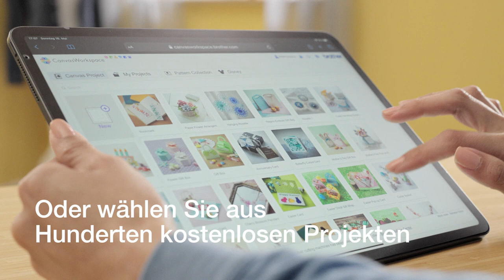Brother ScanNCut SDX2250D - Übertragen von Designs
Über WLAN können Sie Ihre Designs direkt von
Ihrem kostenlosen CanvasWorkspace-Konto an den
ScanNCut senden – ganz ohne Kabel oder USB Laufwerke.